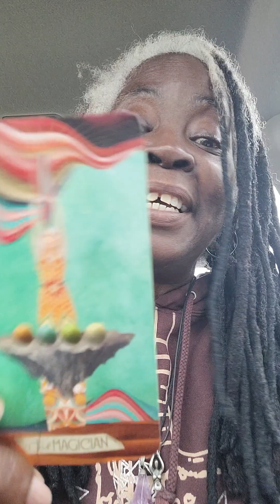DaO✌🏿 Weekly ✨️Alignment 1302023 =11 👁🔆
Monday came in
Like THEE ROCK 🔆
Can U read?! 👁☕️✨️🌱

Nature Walking With A REAL/REEL One 💜👁✌🏿

And/or pass this 🔥 to someone who needs to hear 🥰

Thanks 💜